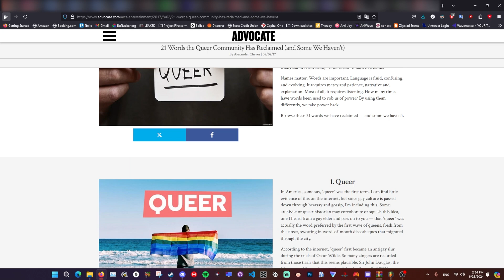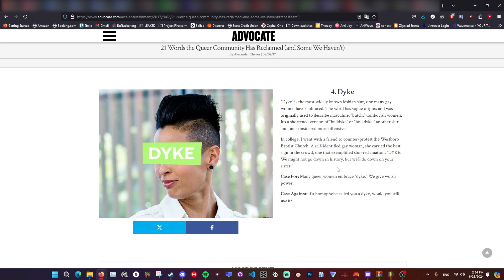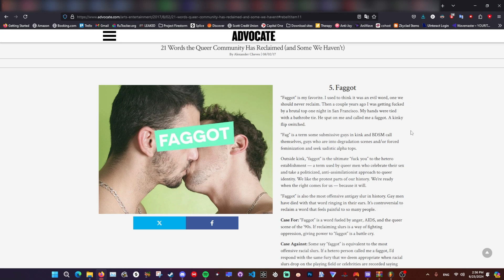This is NOT reclaiming a word...